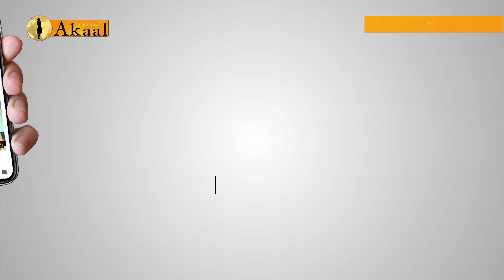NEWS POINT | WEEKLY NEWS UPDATE | AKAAL CHANNEL